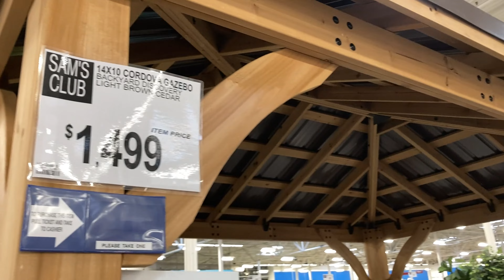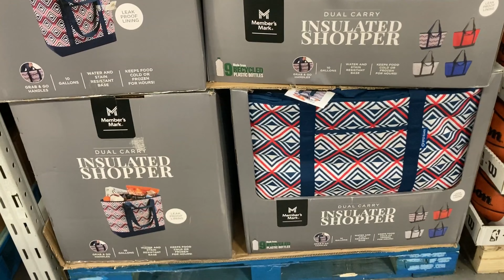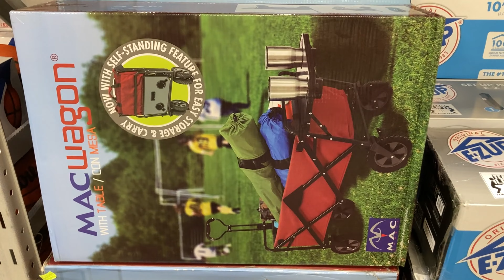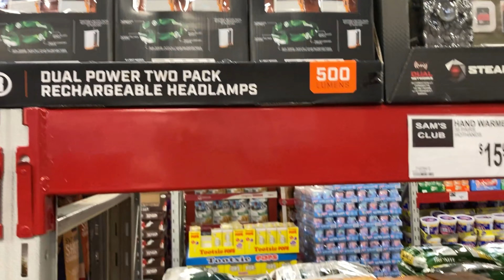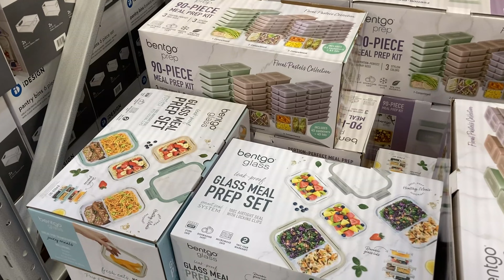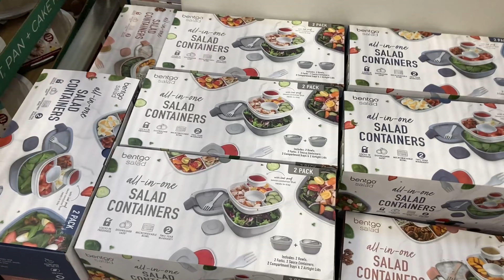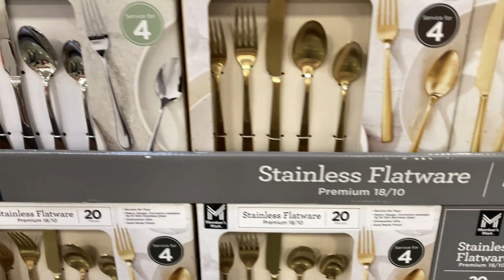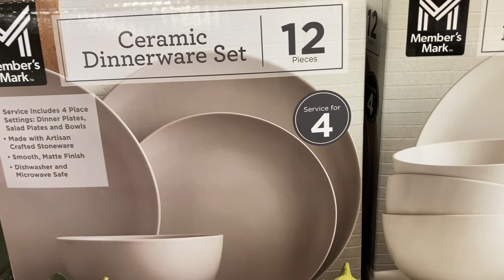SAM'S CLUB GAZEBOS PERGOLAS PATIO FURNITURE KITCHENWARE SHOP WITH ME SHOPPING STORE WALK THROUGH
AMAZON BEST SELLERS (affiliate link with commissions earned) Sam's Club shop with me store walk through shopping tour guide with gazebos and pergolas and patio furniture and home furniture and sofas and couches and armchairs and coffee tables and kitchenware and kitchen dinnerware and cookware and plates and bowls and pots and pans and blenders and camping items and home decor and for winter and spring 2024 and samsclub samsclubshopping samsclubshopwithme furniture shopping shopwithme storewalkthrough and this shop with me or come with me shopping store walk through at the store in Freehold New Jersey which is like a Home Depot or Walmart or Costco or BJs or IKEA or Kmart or Target or Home Goods or HomeGoods and also Marshalls or TJ Maxx or Home Sense and they also have home goods items like planters for plants and pots, furniture and chairs and armchairs and sofas and couches and sofa and couch ideas and tables and beds and kitchen furniture and living room furniture and baskets and tabletop decor, spring decorations and floral and flowers and vases and stem and stems and kitchen and kitchenware and cookware and holiday seasonal decor and other items for the house to decorate and look nice and pretty and beautiful for spring time and summer and fall and winter and Christmas and filmed with my iPhone SE and GoPro Hero 9 Black video camera and NJShoreBeachLife channel will have shop with me shopping store walk through videos from stores around the NJ or New Jersey shore area including Walmart, Target, IKEA, Home Goods, Marshalls, TJ Maxx, Burlington, Dollar Tree, Hobby Lobby and others and thanks so much for watching